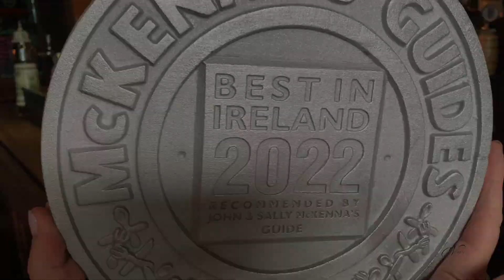Weirs Bar and Restaurant McKennas Guide Unboxing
The Unboxing of the McKennas Guide.
This is a short little video clip of Una unboxing, or in this case, unwrapping the KcKennas Guide for 2022,another milestone in the story of Weirs Bar and Restaurant
The  plaque is given out annually to those places that represent quality in food and hospitality and is an industry standard .
The McKennas’ Guide Plaque is the most respected badge of merit in Irish contemporary food, awarded only to those who are described in John and Sally’s guides and once again we at Weir’s are delighted to be awarded this badge of honour.